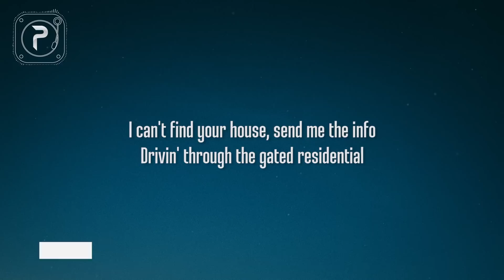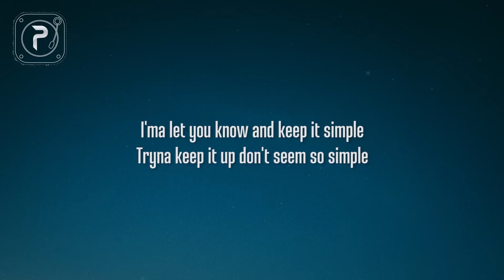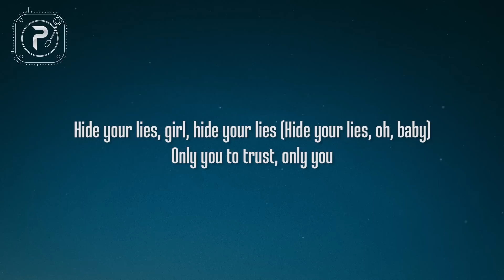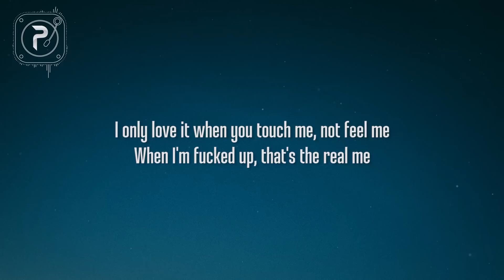The Weeknd - The Hills (Lyrics)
picture : unsplash